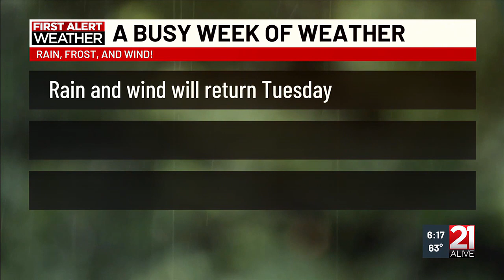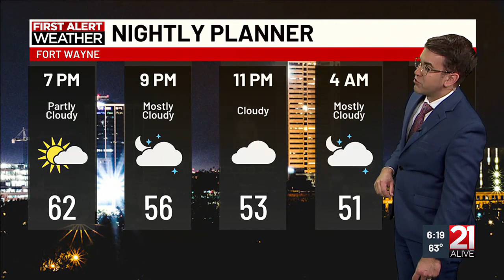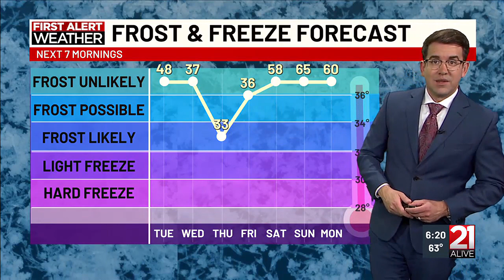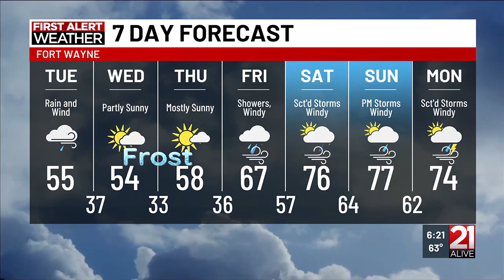Rain and wind return Tuesday (Chief Meteorologist Matt Leach, 21Alive)